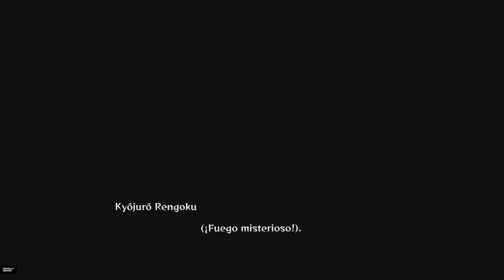Kimetsu no Yaiba - Las Crónicas de Hinokami | Modo historia - Capítulo 8 | Jap-Esp PS5 4K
Último capitulo del videojuego, que coincide con la saga del Tren infinito,
CyberConnect2 no quiere que os destripe el final, y lo respetaré, por lo que para ver como termina esta saga, ¡Jugad vosotros mismos! ¡O leeros el manga! ¡O ved la película! ¡Tenéis donde elegir!